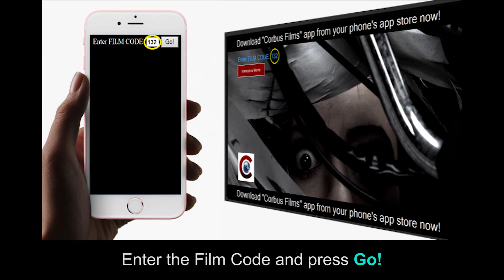Corbus Films Mobile App Instructions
Instructions on using the Corbus Films mobile app to participate in the theatrical interactive movie experience.